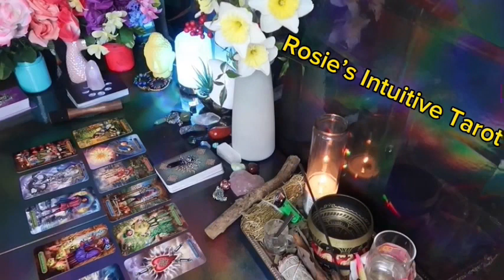AQUARIUS ❤️SPEECHLESS! I HAVE NOT SEEN THIS TYPE OF MESSAGE BEFORE!” 💗🤯 JUNE 2024 LOVE TAROT 🤩🔥😍🔥